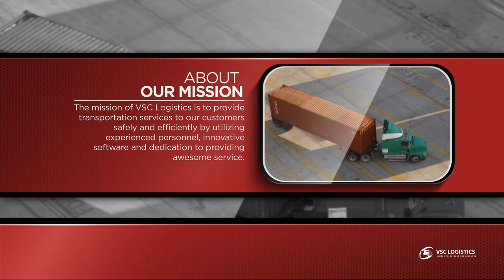VSC Logistics Video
VSC Logistics is a minority, women, and service disabled veteran owned company headquartered in Marietta, Georgia. We are the leading edge Carrier service in the country. Through our innovative technology, access to reliable drivers, and our commitment to impeccable service, we transform our client relationships into a true partnership.